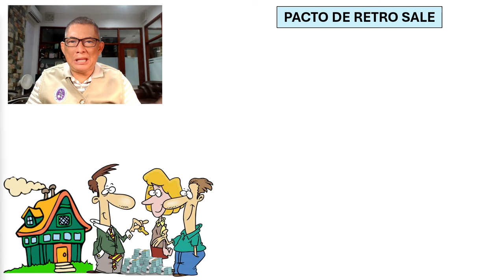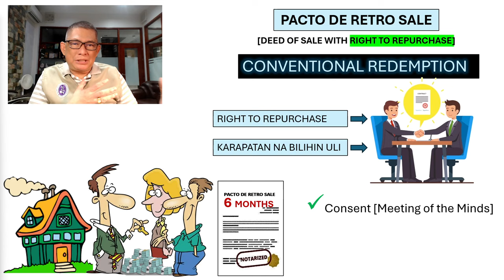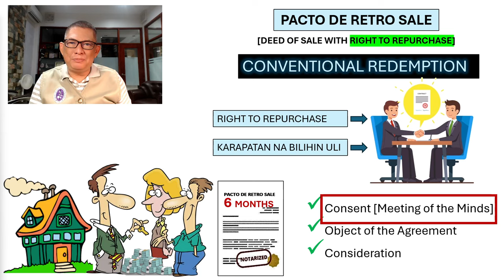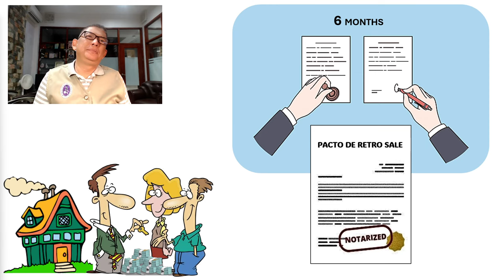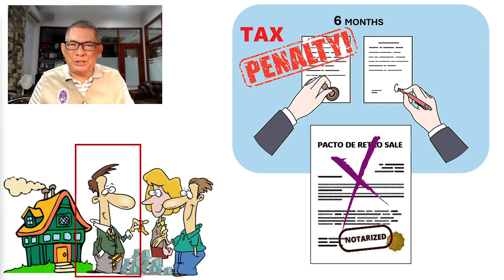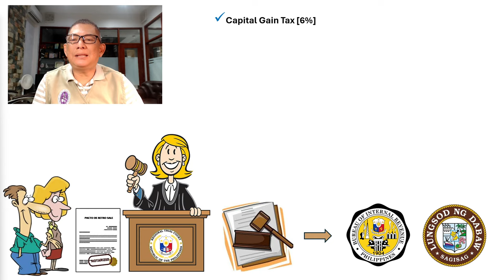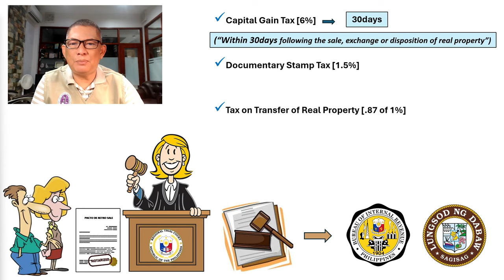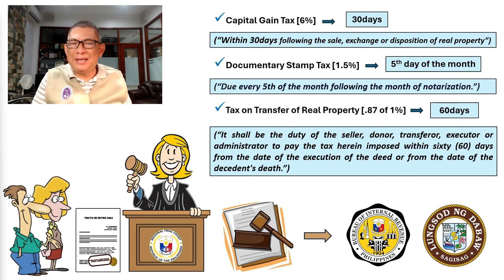Prenda Lupa, Deed of Sale ang ginawa, tama nga ba?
Free legal forum @thelectureroomofattyraymondbatu.
I am sharing my modest knowledge on legal issues involving property and family problems which I further categorize it as USAPANG MANA, USAPANG LUPA, USAPANG PAMILYA, USAPANG MAG-ASAWA, USAPANG RELASYON, USAPANG TAXES, at iba pang kategorya na maaring may kinalaman sa property, batas tungkol sa lupa, problema sa lupa, lupa na walang titulo, lupa na rights lang, lupa na pasalo,  bahay at lupa pasalo, mother title ng lupa paano hatiin, kaso sa pangangamkam ng lupa, batas sa lupa ng magulang, batas sa mana ng lupa, hatian sa lupa ng magkakapatid, batas sa lupa ng magulang, karapatan ng asawa sa lupa, karapatan ng legal na asawa kahit walang anak, karapatan ng asawa sa sahod ng asawang lalaki, problema kung patay na ang nakapangalan sa titulo ng lupa, paano magpatitulo ng lupa na walang titulo, titulo ng lupa requirements, paano magpatitulo ng lupa na may mother title, patitulo ng lupa, tax declaration ng lupa, paano kumuha ng tax declaration, pacto de retro, deed of sale with right to repurchase